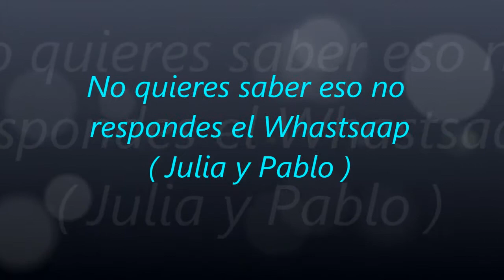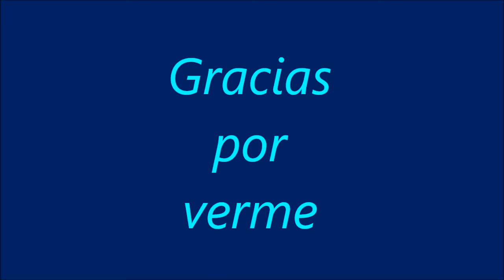1228.- '' No quieres saber eso no respondes el Whatsaap '' ( Julia y Pablo )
'' No quieres saber eso no respondes el Whatsaap '' ( Julia y Pablo )